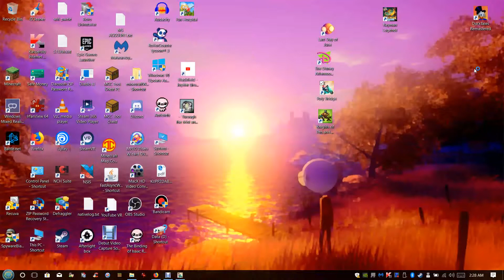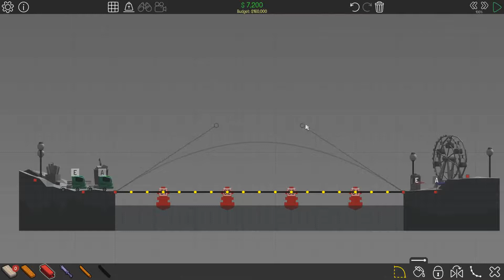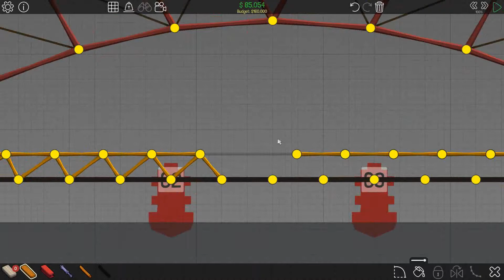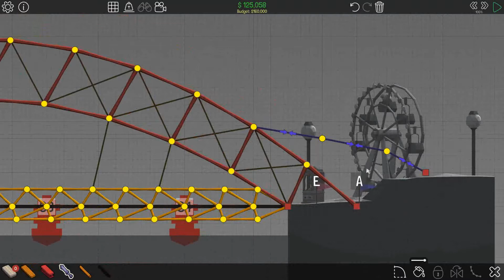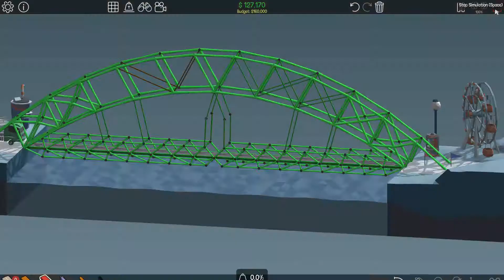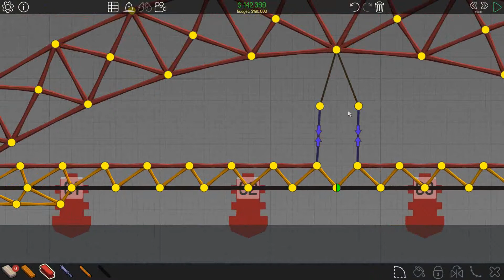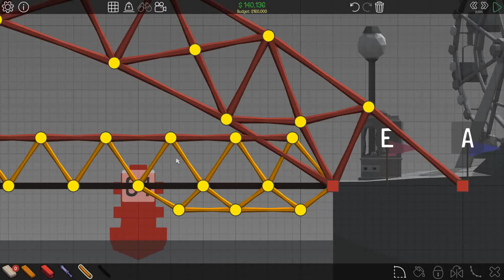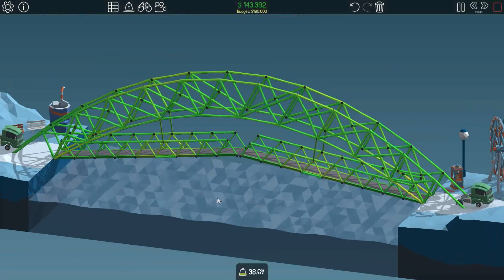Let's Play Polybridge Part 19 - SUCCESS!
THAT FELT GOOD!